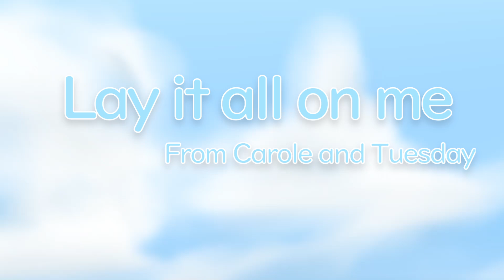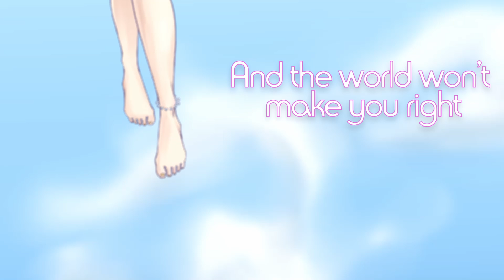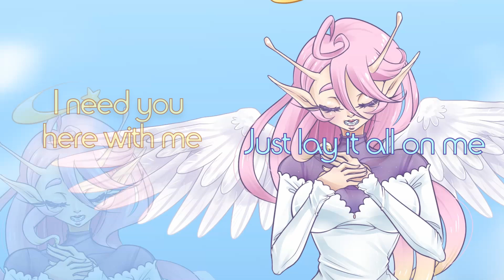Lay it all on me - Snail Lunova Cover [Carole and Tuesday]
Lay it all on my from Carole & Tuesday.
Snail Lunova AKA. JokarGirl Version.

This is my first  ever song cover! This has been a dream for years and years for me! Probably over 10 years at this point. I hope to improve and make many more in the future. Please be understanding as it's my first time recording my voice and making a music video.

Thank you so much to Shido and Tim for the wonderful work! You guys truly made my dream come true ♥

Thank you to my community for supporting me for so long ♥

Thank you listener for listening to my first ever cover song ♥